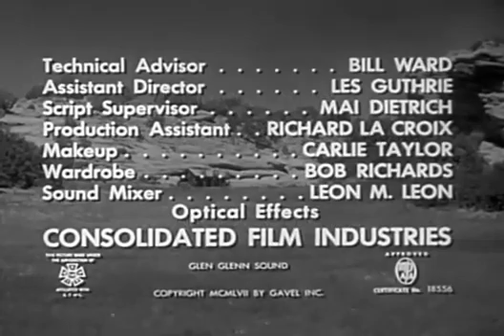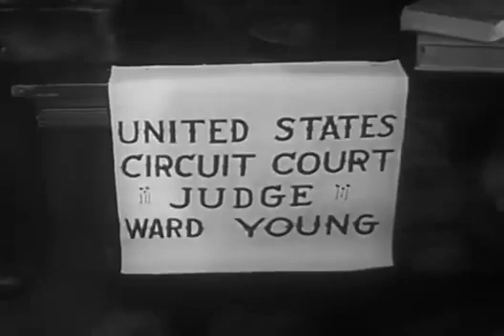WESTERN FILM ONLINE | Big Wild West Movie Adventure COWBOY American Movie HD